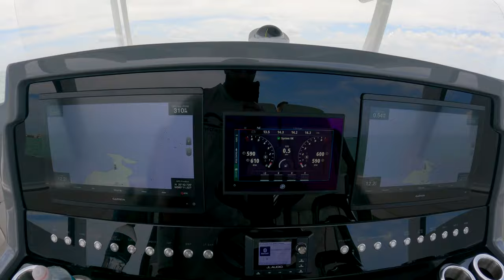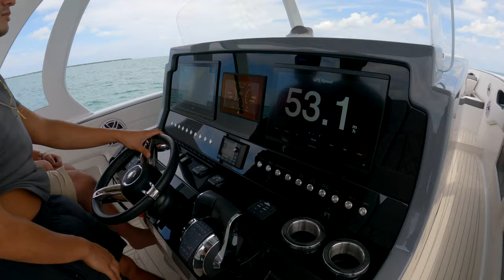The Latest Concept 44' Sport Cabin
Eric from concept boats picked us up to show off the latest 44 build to hit the water. Hope you enjoy the walkthrough and sleek lines of the Concept 44'.

0:00 Intro
0:28 Walkthrough
3:44 Running in the Bay
5:21 Closing